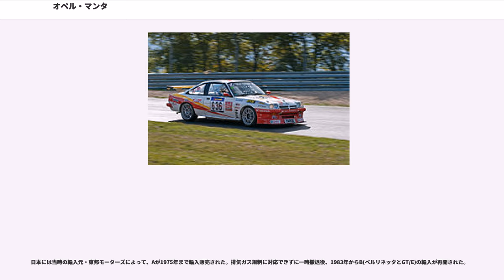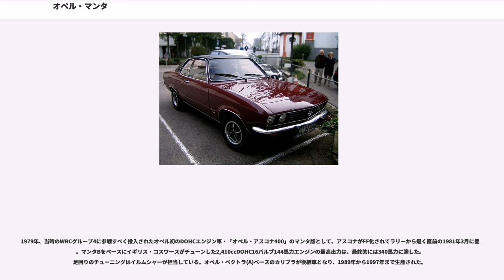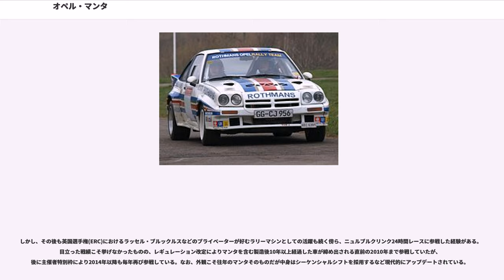オペル・マンタ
マンタ（"Manta" ）は、ドイツの自動車メーカーであるオペルが1970年から1988年まで生産・販売したスペシャルティカーである。

前年の1969年に登場し、大ヒットとなっていたフォード・カプリのライバルとして、1ヵ月後に登場するアスコナの姉妹車種として登場した（同年に発表されたトヨタ・セリカとカリーナの関係と同じである）。

初代モデル。機構的にはアスコナA同様、カデットA・レコルトCと共通のエンジン、足回りを用いてごくコンベンショナルな設計となっている。マンタの最大の特徴はそのスタイリングで、日本人デザイナー・児玉英雄も参画し、カプリよりもあっさりとしたプレーンなラインにまとめられている。性能面でもV型6気筒3,000ccエンジンが用意されツーリングカーレースで活躍したカプリのようなホットモデルは存在せず、大人しいイメージが強かった。

当初のバリエーションはノーマル、L、SRであったが、後に豪華バージョン「ベルリネッタ」や、インジェクションを装着して105馬力に強化し、最高速度188km/hとした高性能版のGT/Eも追加された。

ベルギーのチューナーのトランスヨーロッパ・エンジニアリング社がアドミラルとコモドーレに使用されていた2.8リットル直列6気筒142hpエンジンとトランスミッションをマンタに搭載したモデルを1974年に開発した。195/70HR13という太いタイヤを履くために前後のフェンダーにはバルジ（張り出し）が設けられ、2気筒分長くなったエンジンを収納するためにボンネットはバルジ付きのグラスファイバー製となった。この軽量化されたボンネットとバッテリーをトランク内に移設したことにより前後の重量配分はオリジナルのものと変わらなかった。前輪のディスクブレーキはベンチレーテッドのものに強化され、サスペンションも固められてリミテッド・スリップ・デフが標準で備えられた。

1975年にイギリスのチューナーのトニー・ホールがマンタの直列4気筒エンジンにホルセット（"Holset" ）製ターボチャージャーを装着したモデルを開発した。この改造により出力は156PS/5,500rpm、トルクは24.0kgm/4,000rpmに向上していたが、サスペンションは標準仕様のままであった。外装ではフロントスポイラー、アルミニウムホイールが取り付けられ、サンルーフ、ヘッドライト・ワイパーが標準で装備されていた。変速機は4速MTが標準でATがオプションで設定されていた。”D.O.T.”の名称は本車が販売された英国内のディーラー網の”Dealer Opel Team”に由来していた。

1975年8月にアスコナと同時にモデルチェンジされ、Bに進化した。同時期のシボレー・モンザ2+2に似たボディラインは初代同様シンプルさを特徴としたが、ボディサイズがやや大型化したものの、搭載エンジンやメカニズムは初代モデルとほぼ同一の機構を踏襲した。

1977年には3ドアのCC（コンビ・クーペ）が追加され、1,900ccエンジンが1,979ccに換装された。1979年には1,200ccエンジンが1,300ccにサイズアップされた。その後1981年にアスコナがFF化されてCに発展した後も、1982年にマイナーチェンジを受け、1988年まで継続生産された。

日本には当時の輸入元・東邦モーターズによって、Aが1975年まで輸入販売された。排気ガス規制に対応できずに一時撤退後、1983年からB(ベルリネッタとGT/E)の輸入が再開された。

1979年、当時のWRCグループ4に参戦すべく投入されたオペル初のDOHCエンジン車・「オペル・アスコナ400」のマンタ版として、アスコナがFF化されてラリーから退く直前の1981年3月に登場。マンタBをベースにイギリス・コスワースがチューンした2,410ccDOHC16バルブ144馬力エンジンの最高出力は、最終的には340馬力に達した。足回りのチューニングはイルムシャーが担当している。オペル・ベクトラ(A)ベースのカリブラが後継車となり、1989年から1997年まで生産された。

オペル・ワークスチームである「GM・ユーロハンドラー」でのマンタによるWRCでの参戦は前述の通りグループBでも継続投入された「アスコナ400」よりホモロゲーション取得が遅れ、1983年のサファリラリーの後となるツール・ド・コルスより実戦に投入される。「アスコナ400」よりさらに軽量になり、...